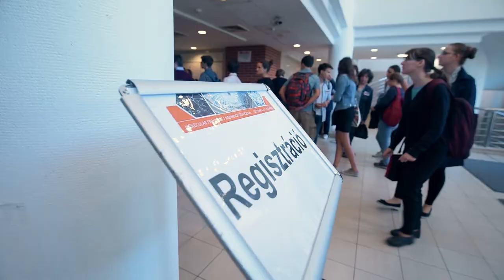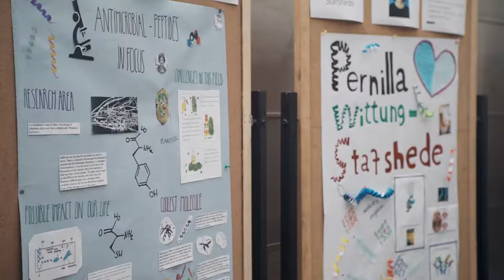Molecular Frontiers MedInProt ELTE 2017 szeptember 14 15